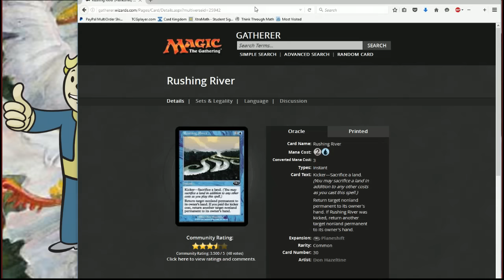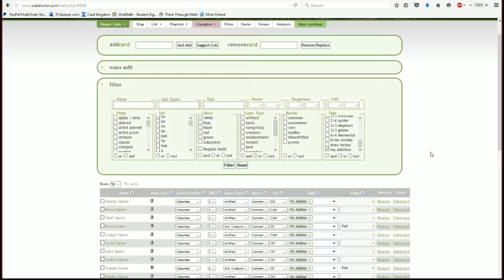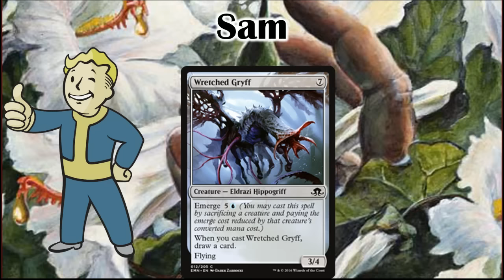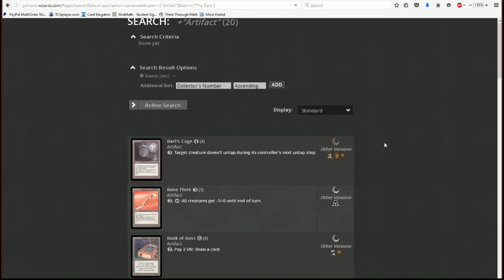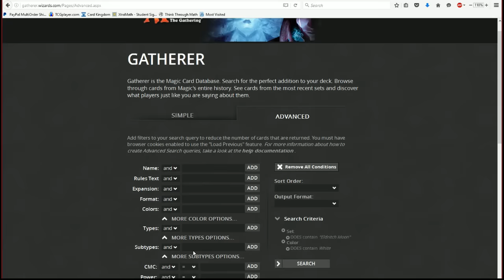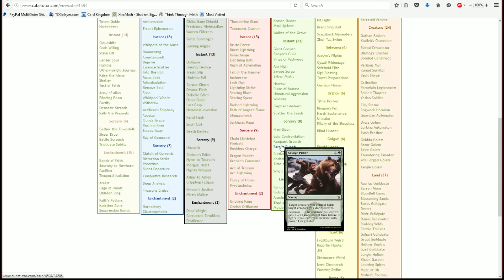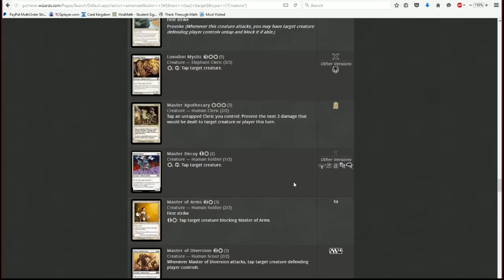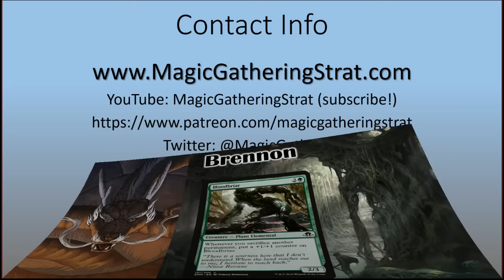The MagicGatheringStrat Show, ep 67 - Pauper Cube Discussion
First off, follow this guy:  @gwyned42

This week on the Magicgatheringstrat podcast Brennon and Sam talk about the new direction for the show, then it's all things cube and the new cards, changes and cuts.